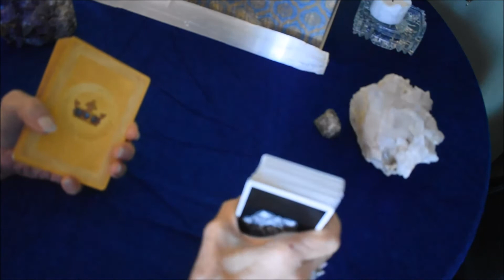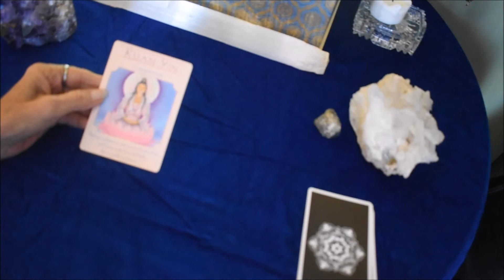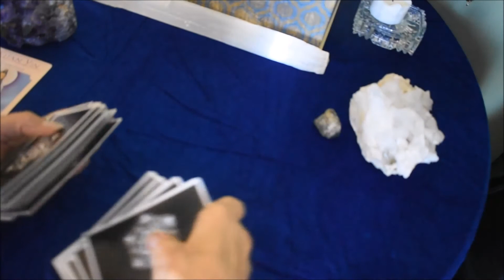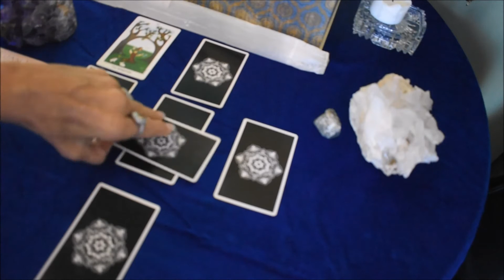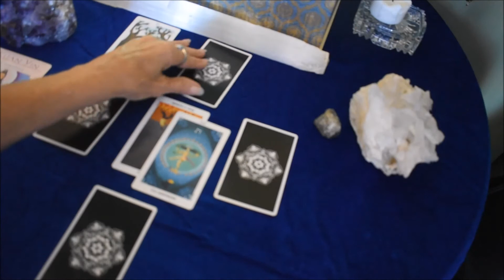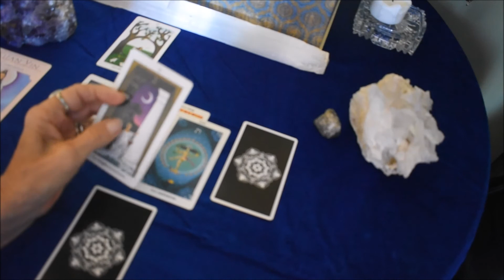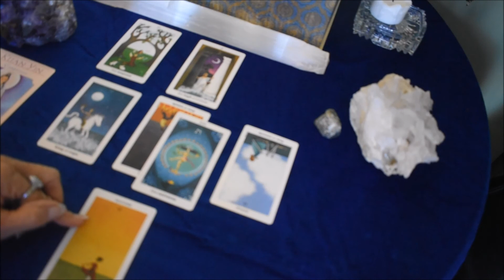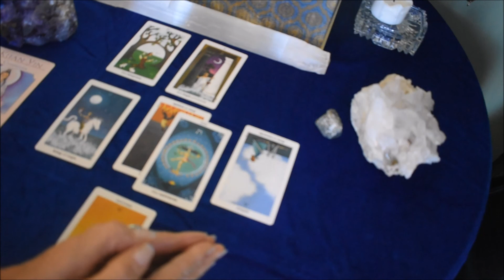Sagittarius Serenity Reading, " Endings Could Be Beginnings" May 15-30 2018